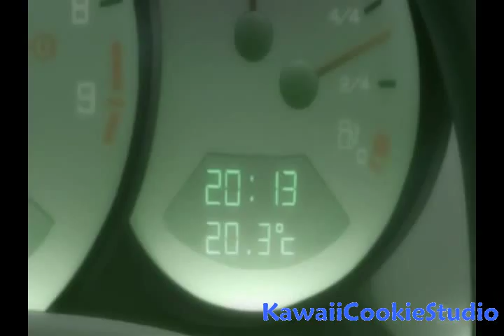Ghosts of Girlfriends Past [Request]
[Please Watch in HQ!!! It looks SO blurry without it]

My 2nd Trailer. :D

Casting List:
Connor Mead-- Ren Tsuruga
Jenny Perotti-- Kyoko Mogami
Uncle Wayne-- Lory
Ghost of Girlfriends Past-- Pochiri
Ghost of Girlfriends Present-- Momose
Ghost of Girlfriends Future-- Kanae
Kiki-- Ruiko
Nadja-- Erika
Denice-- That director of Sho's PV
Paul-- Yashiro
Sandra-- Sho's manger(Not shown)

Just to clear things up...Yashiro is getting married to Sho's manager in this trailer. She just wasn't seen xD

Also, I wasn't gonna make Pochiri one of the ghosts, BUT after making this, she was a pretty good choice! :D
Audio:
Ghosts of Girlfriends Past Trailer

Anime:
Skip Beat!

Time Took:
2 Days. :D